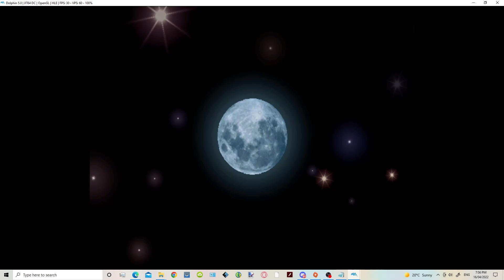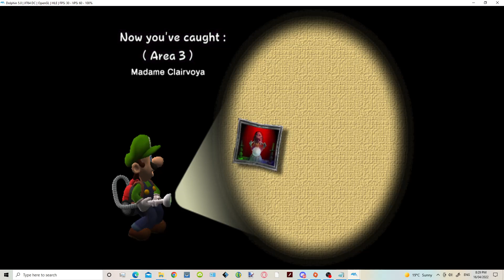completing area 3 in lugis mansion! (luigis mansion) part 4